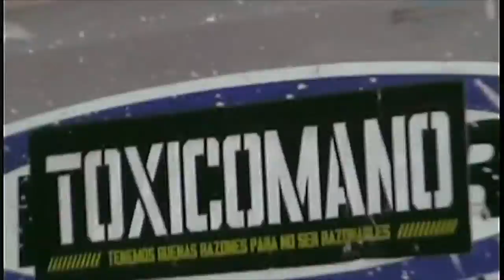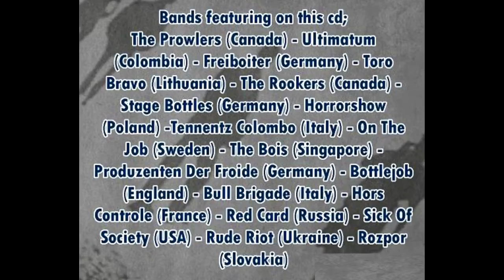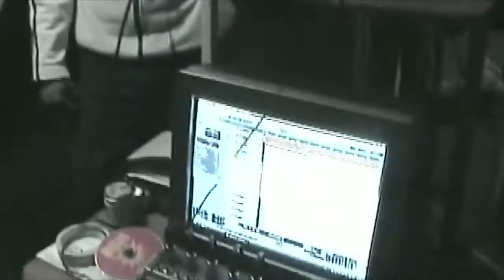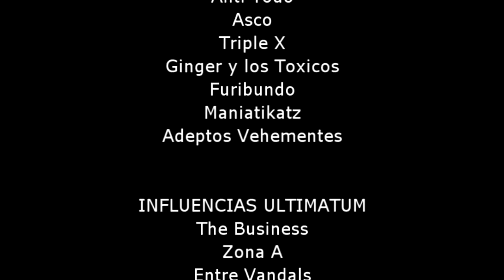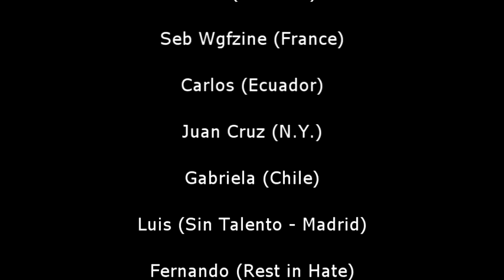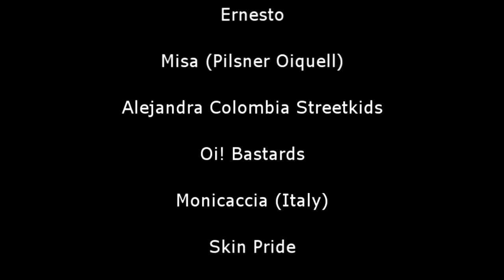Ultimatum Rock for Drunkers DVD 2013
DVD 2013 Ultimatum - Colombia Sur America

German Contreras
Vocal
Oscar Torres
Guitarra
Mauricio Alzate
Guitarra
Daniel Valdivieso
Bajo
Carlos Restrepo
Bateria